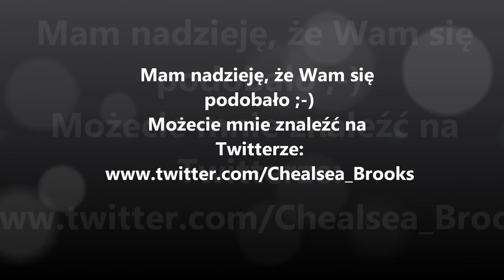Maryse Ouellet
This is my second video on the awesome diva in the WWE Raw roster, which is Maryse Ouellet. I hope you will like it.

The song used in this video:

Maryse - Pourquoi. Ohh oui